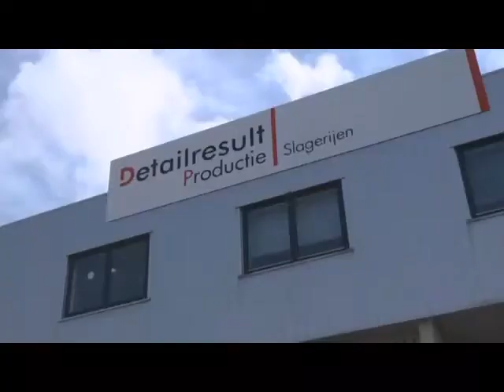ESPERA ES 7012 Weigh Price Labeller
Integrated, precise, and clear WPL solutions for all food packaging applications.  ESPERA systems allow you to connect with your ERP to collect and store all the important data to ensure consistent product quality and accuracy.